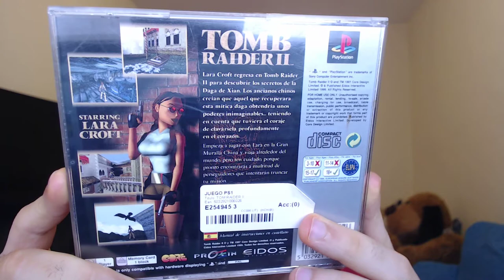TRIPLE UNBOXING | 3 JUEGOS DE 3 PLATAFORMAS Y 3 GENERACIONES DISTINTAS